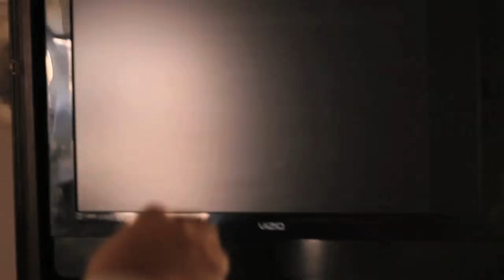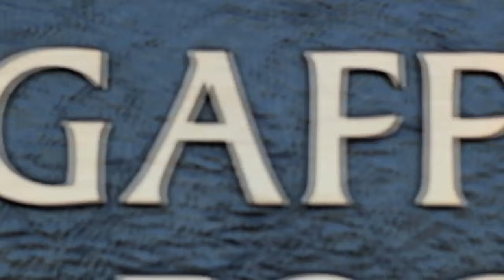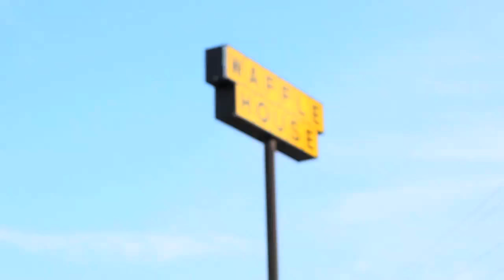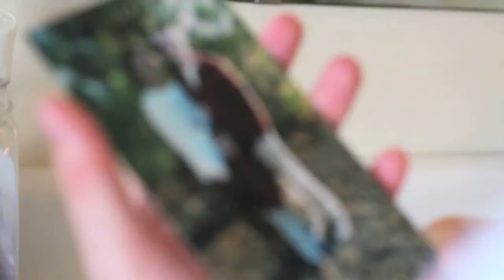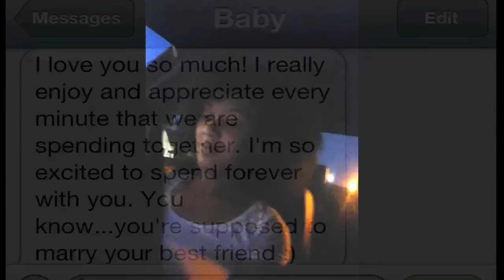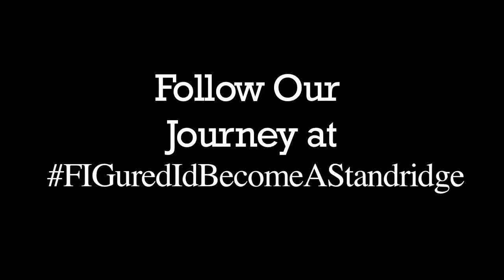Mason & Felixicity's Surprise Theater Proposal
** HOW THIS WORKED**
Felixicity's friend convinced her to get to the movie that this video was playing in. It worked PERFECTLY! Mason was waiting and after the trailer played, he walked in & dropped to one knee!

I've had the pleasure of being able to witness this couples love for many years now, so this was a very special project for me. I was ecstatic when Mason came to me and spewed his ideas and entrusted me to bring them to life. A years hard work paid off nicely! This moment was priceless! Hope everyone enjoys.